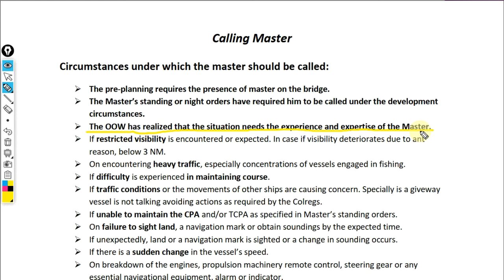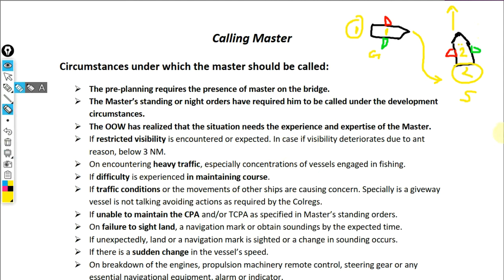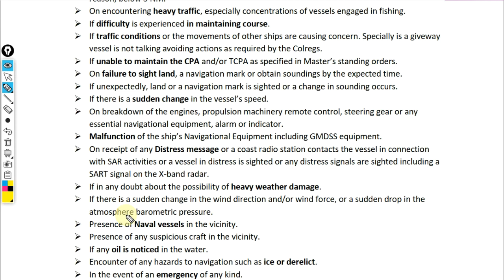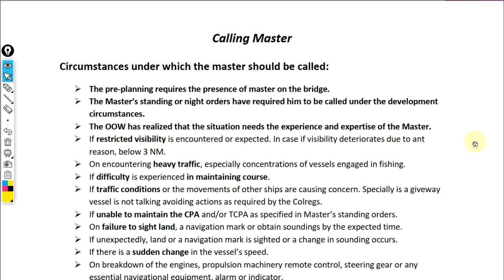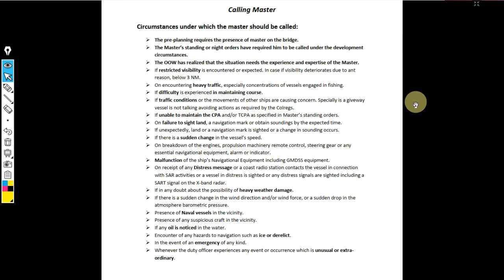Calling Master Notes with Explanation | DNS | Merchant Navy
Hope you understood the conditions, but if you still have doubts then comment down.